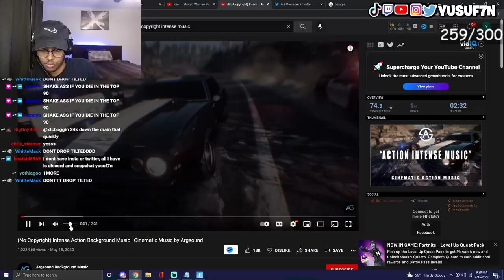I Played ONE GAME of FORTNITE and This Happened....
never again..

THIS CHANNEL IS GOING TO BE FOR MY TWITCH. MAKE SURE TO COME THROUGH TO THE STREAMS!

In this video Yusuf7n plays Fortnite!